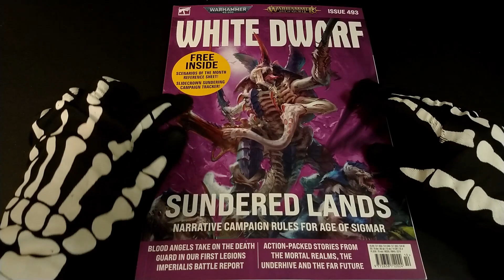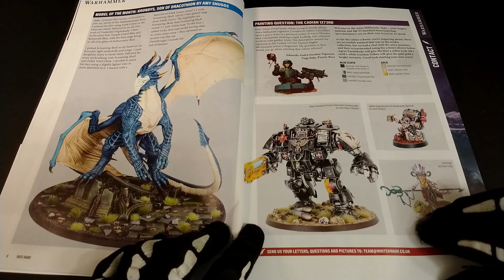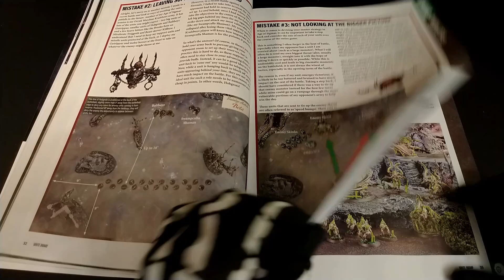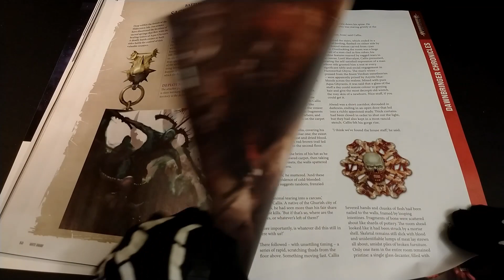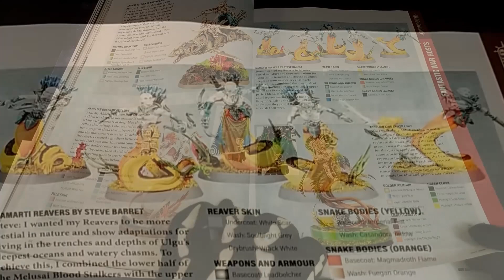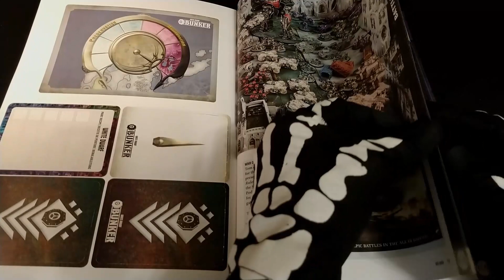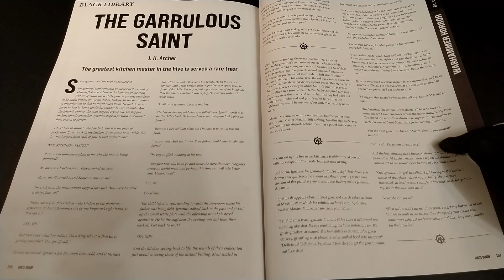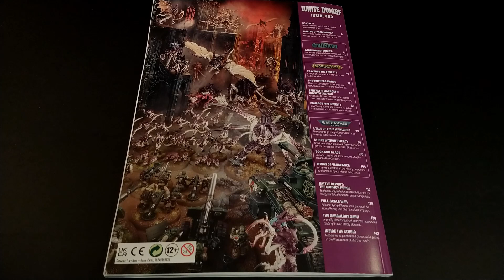White Dwarf 493 October 2023 [ENG] Whats inside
Unboxing & review about the White Dwarf of October 2023 released by the Games Workshop.